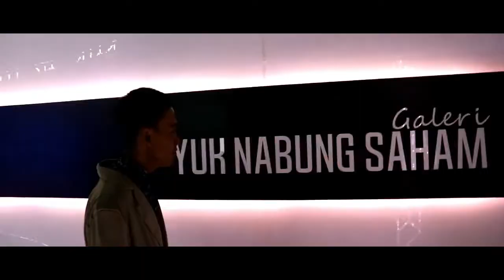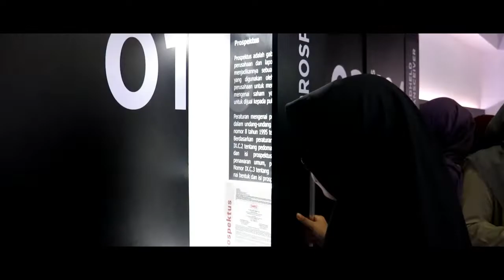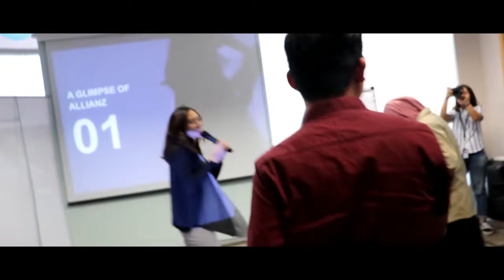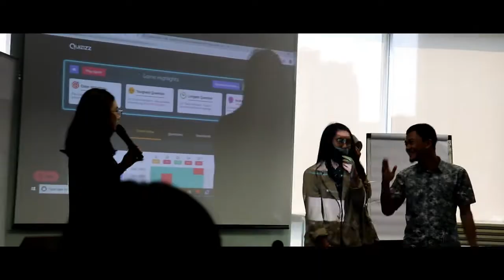AFTER MOVIE | STUDI EKSKURSI 2019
Telah terselenggara kegiatan STUDI EKSKURSI MATEMATIKA 2019 yang dilaksanakan pada
Hari, tanggal : Minggu - Rabu,  4-7 Agustus 2019
Waktu : 13 00-selesai
Tempat : Jakarta-Bandung

STUDI EKSKURSI MATEMATIKA 2019 terdiri dari
1. Kunjungan ke Bursa Efek Indonesia
2. Kunjungan ke Allianz Tower
3. Kunjungan ke Cyberlabs
4. Mengunjungi wisata Farmhouse

melalui acara Studi Ekskursi ini diharapkan warga matematika bisa mengetahui penerapan dari ilmu matematika di dunia kerja dan sebagai ajang pengenalan Kerja Praktek. terima kasih

Departemen Linear
Kabinet Karya Nyata
Himatika UGM